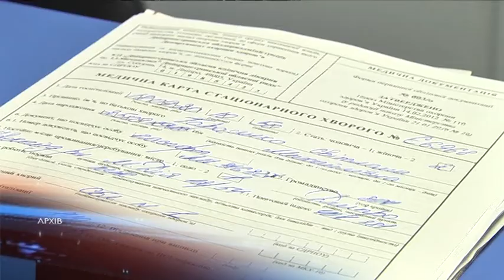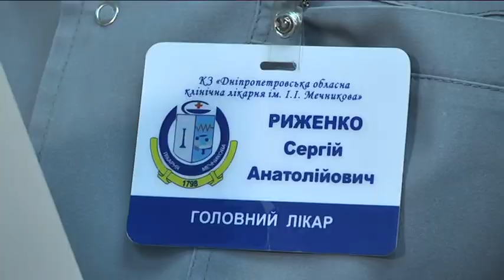Коронавірус ближче, ніж здається: кількість хворих у Дніпрі продовжує зростати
Коронавірус ближче, ніж здається: кількість хворих у Дніпрі продовжує зростати. За минулу добу виявили ще 108 інфікованих. Загалом вірус зачепив 306 мешканців Дніпропетровщини.